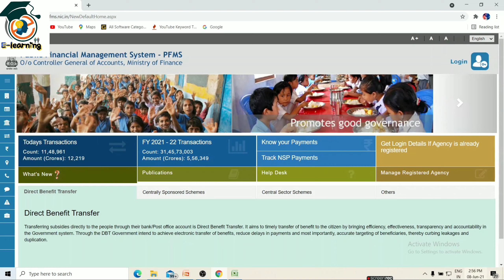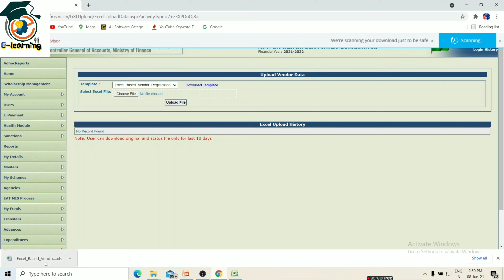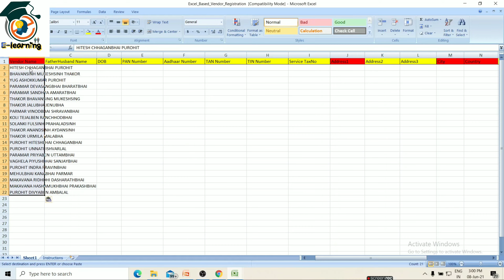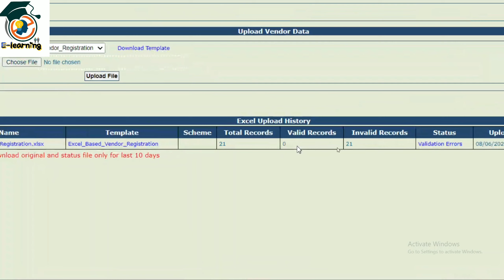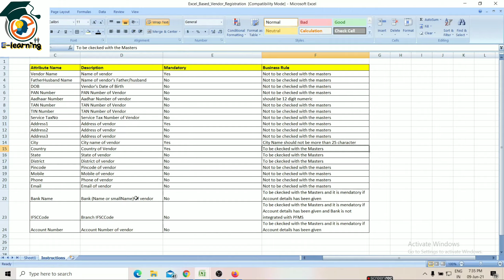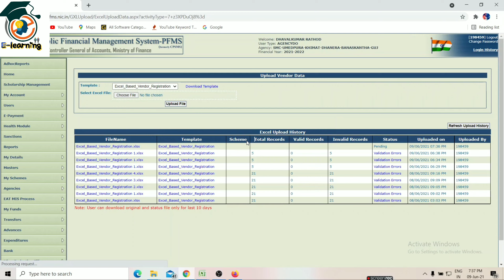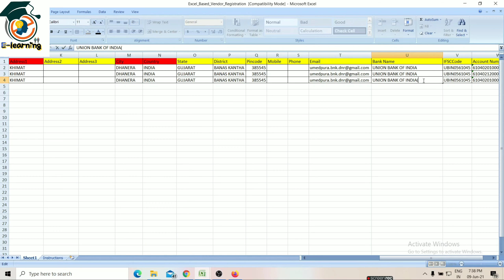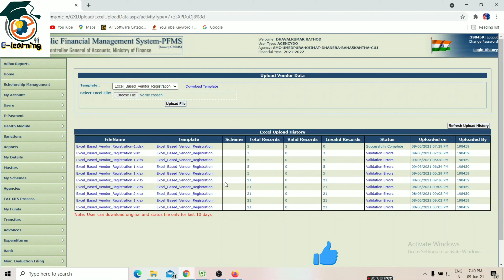PFMS || Part-4|| How to Add Excel sheet vendors?EXCEL ફાઇલની મદદથી બધા vendor એક સાથે બનાવો.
👉pfms vendor GJ208 GJ209 Mapping checker account Maker account uidai​ aadharcard​ aadhar​ aadharaddresschangeonline​ aadharupdate​ aadharupdate20201 | aadharupdateonline​ | Personal_Pronouns​ Prepositions​ VIDEO_अच्छा_लगेगा_तो_LIKE_और_SUBSCRIBE_कर_दीजियेगा​increasesusbcribers​ ​ wh​ _quetions

આ માહિતીનો વિડિયો  માત્ર  CRC , BRC  અને  આચાર્યો માટે બનાવવામાં આવ્યો છે.

किसान अपना पैसा कैसे चेक कर सकता है !! किसान सम्मान योजना या पैसे की जाँच कैसे करें!

pfms scholarship,
pfms new update,
pfms no record found,
pfms se bank balance kaise check kare 2021,
pfms scholarship payment status,
pfms kaise check kare,
pfms new update 2021,
pfms allahabad bank,
pfms account,
pfms app